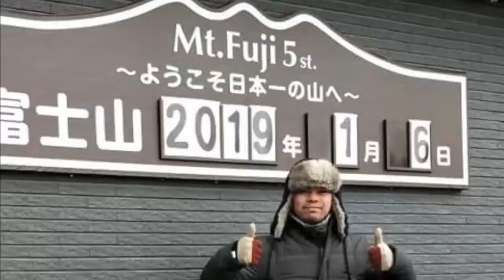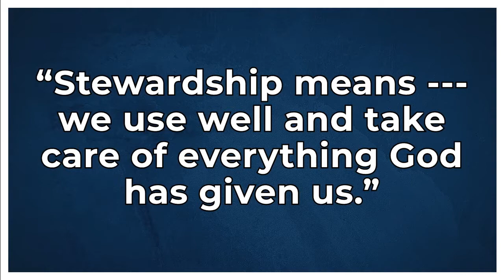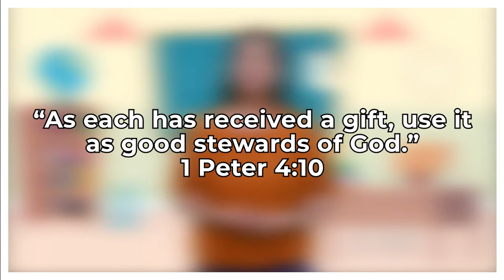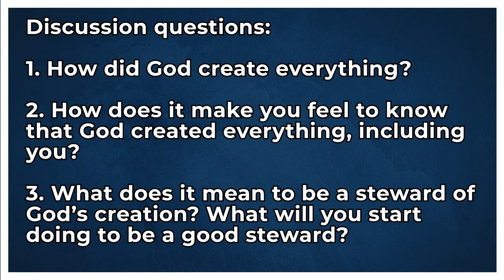STEWARDSHIP| GOD IS THE OWNER OF EVERYTHING| BIBLE LESSON| GENESIS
Stewardship is one of the most important concepts we can define.  According to Merriam Webster, stewardship is “the conducting, supervising, or managing of something; especially the careful and responsible management of something entrusted to one’s care.”

Thank you CCF NextGen Kids Church for giving me the
opportunity to serve God thru this platform.

Hi, I'm Basty Santiago. I'm a registered nurse and a
I do hosting and singing for any events.
This is my channel about FOOD, LOVE, LIFE and TRAVEL
that you can use to grow your business, satisfy your interest and knowledge.

Here's the link of the full version:
My channel publishes videos that focus on FOOD, LOVE, LIFE and TRAVEL.